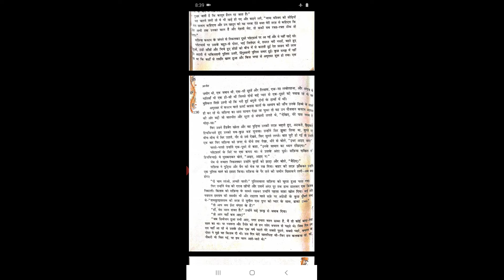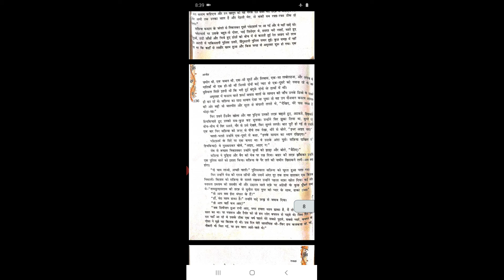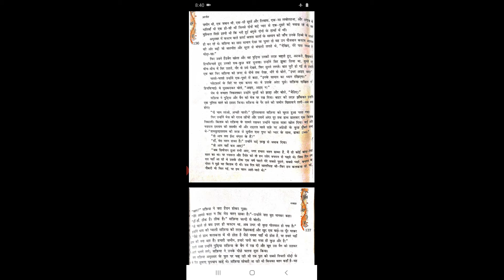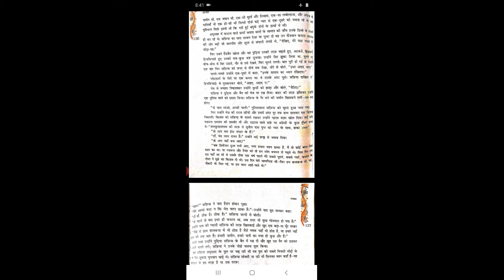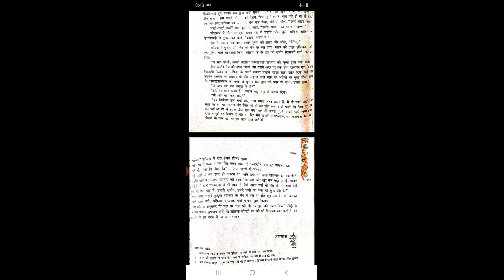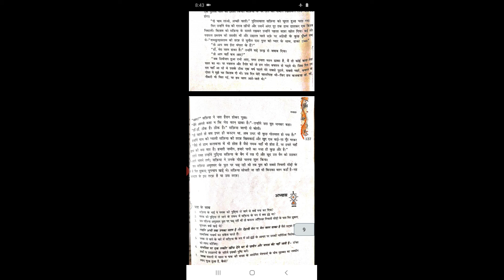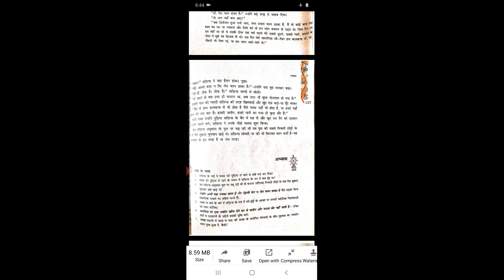class 12 Hindi गद्य (नमक) part 3